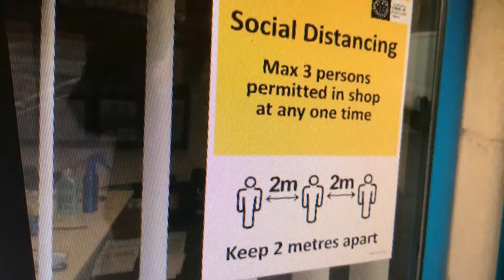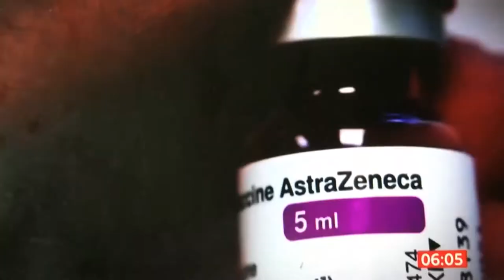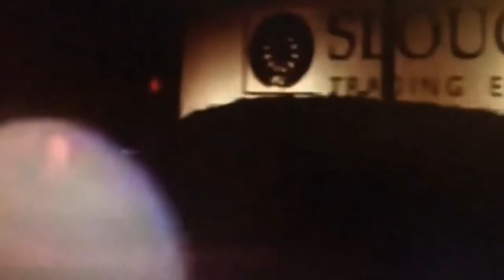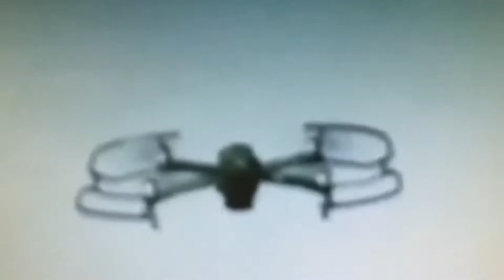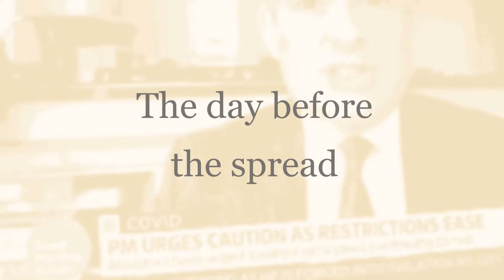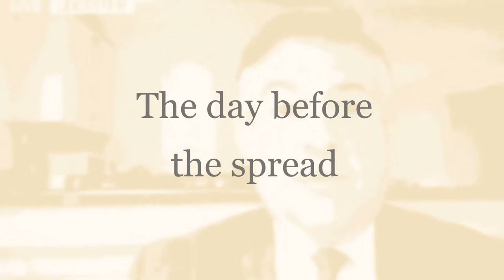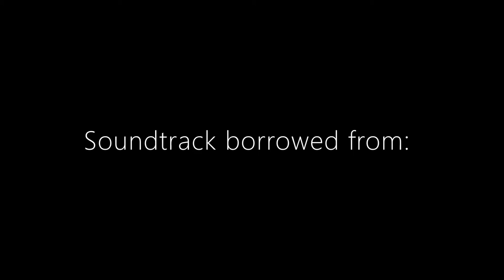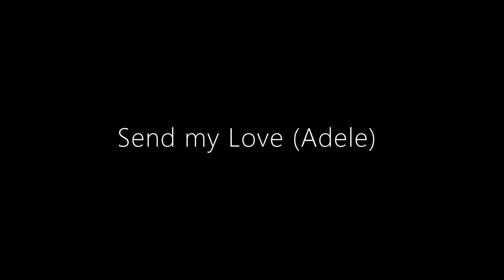The Brum Movie (A Documentary of Life) (2021)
Summary of the plot:
Based on the original 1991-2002 children's television programme that aired on the BBC. This film takes the form of a silent documentary with no dialogue and shows Brum's life, 19 years after his show ended. Exactly in the endgame of covid 19, Brum does what he does everyday, which is what he did in the show, while still supporting the Museum owner and his case of covid 19. Even in the circumstances of the coronavirus, nothing is able to stop the little yellow car from doing what he does.